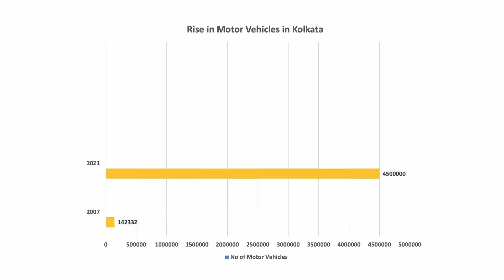Decarbonizing Kolkata's Public Transport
TERI conducted a study titled “Accelerating Net Zero Transition of Public Transportation in Kolkata” to support West Bengal’s Transport and Power Departments. The study identifies optimal locations for EV charging stations, assesses energy and infrastructure needs for electric two, three, and four wheelers, and explores solar energy potential. It also presents a decarbonization roadmap for Kolkata’s public transport system through 2050, highlighting strategies to reduce emissions, integrate renewables, and identify funding opportunities for fleet electrification.